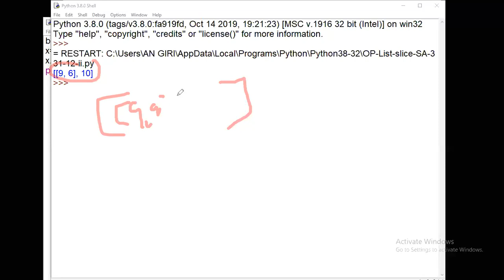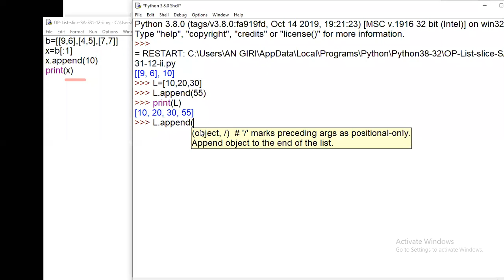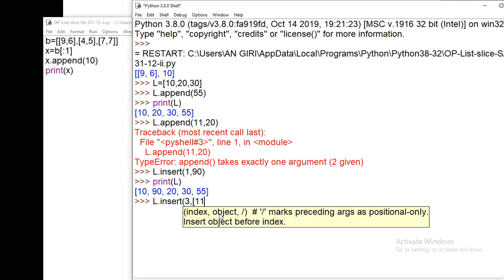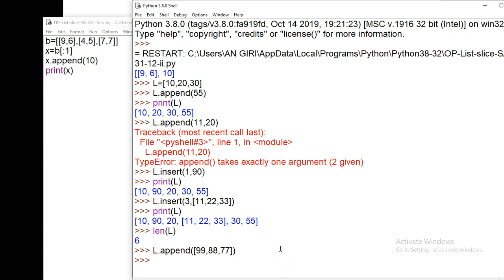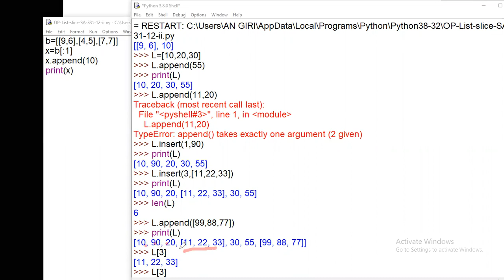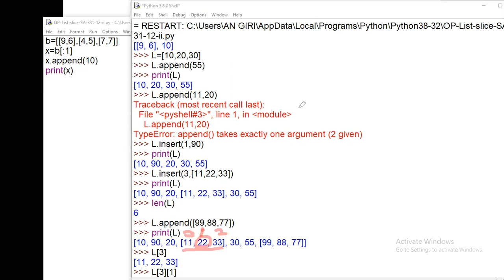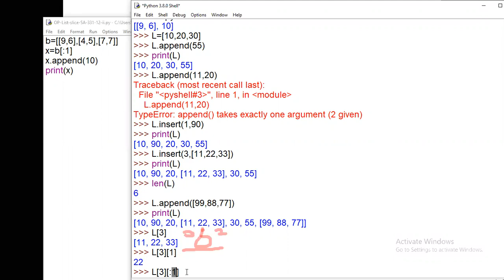Python output slice operator List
Python |Output |List Slice operator By A.N Giri